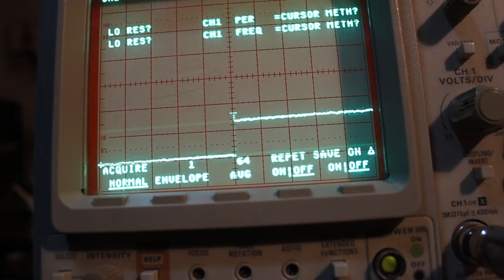accelerometed expressive pedal